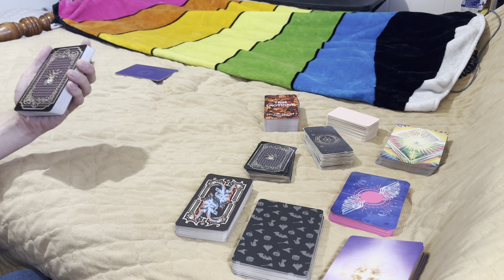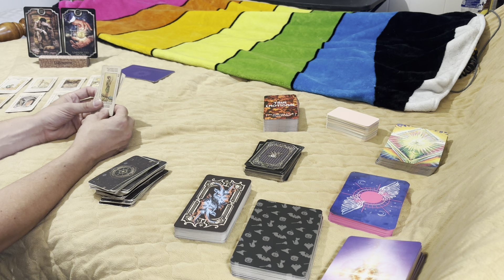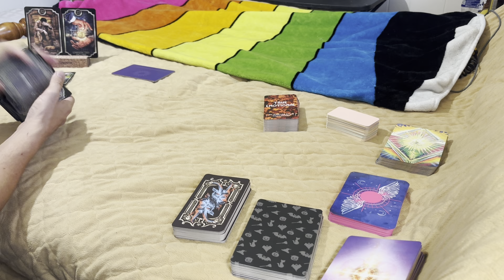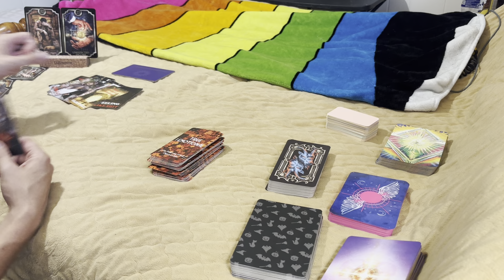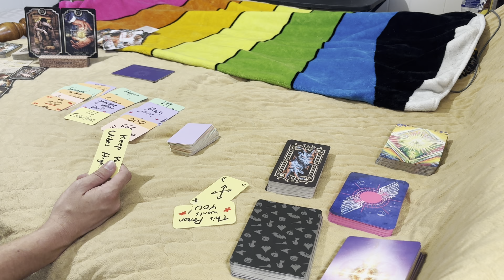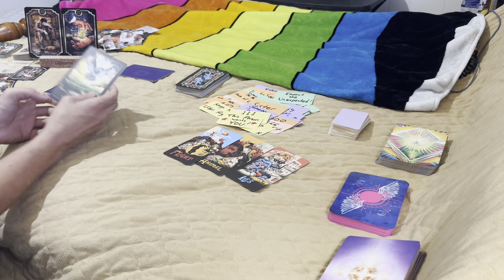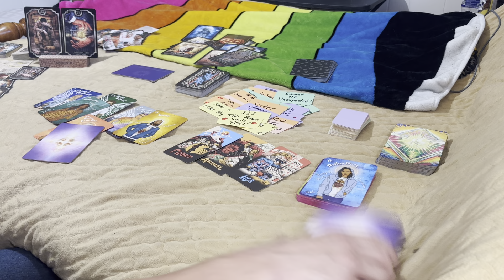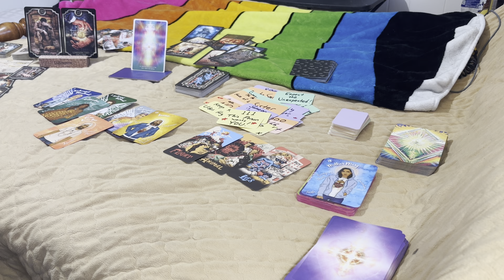Someone did not want this message to get out. They know they have to give back what they took!